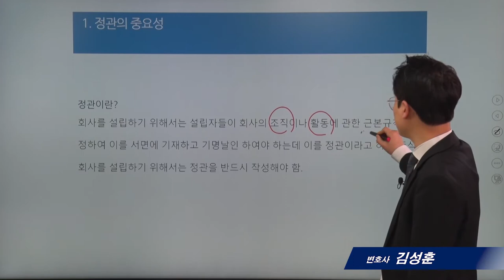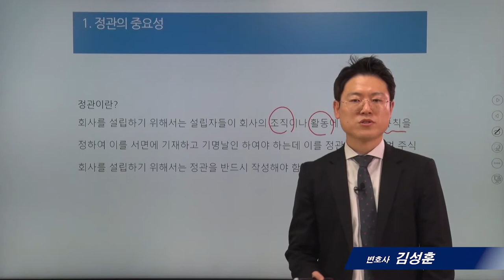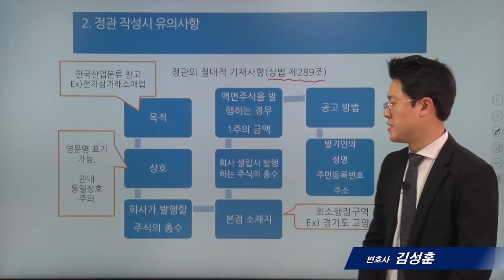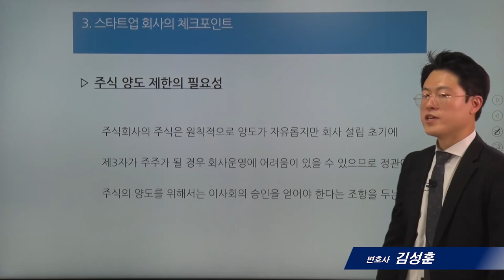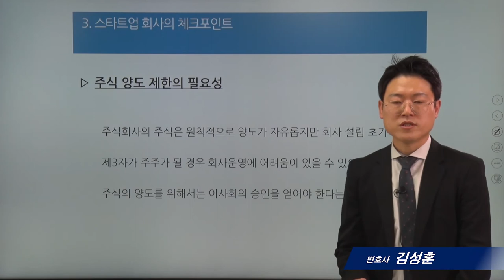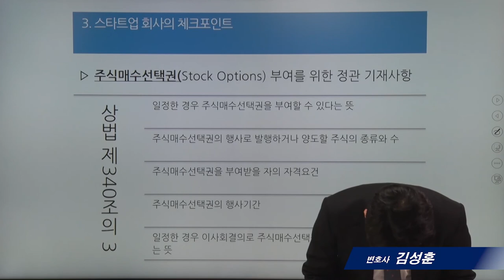[스타트업법률]2_정관 작성의 중요성_김성훈 변호사